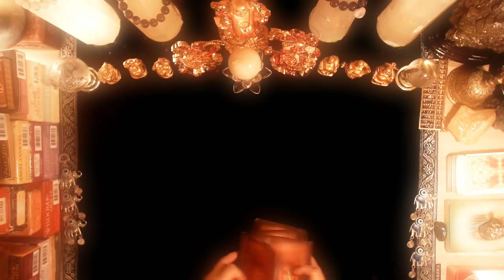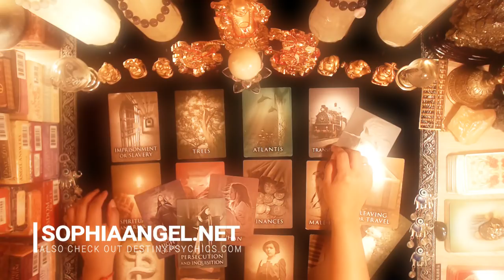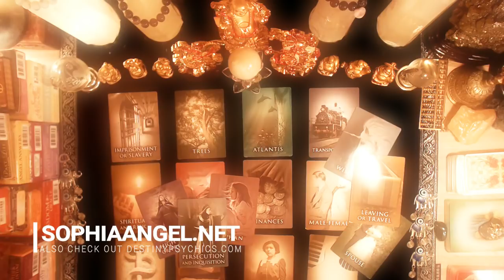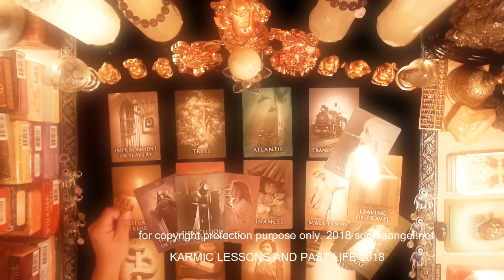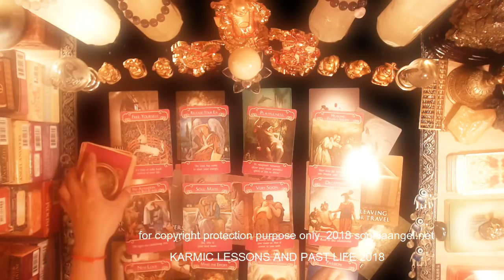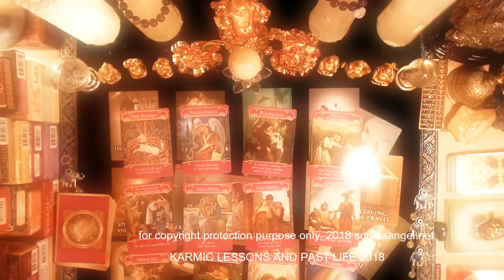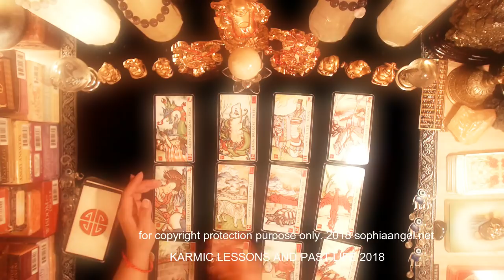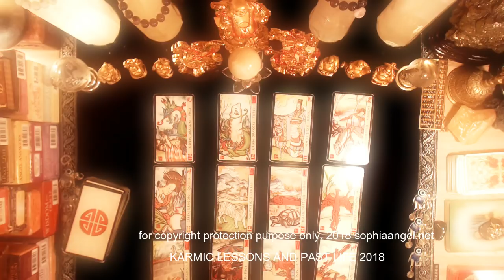PISCES PAST LIFE KARMIC LESSONS NOBODY IS PERFECT